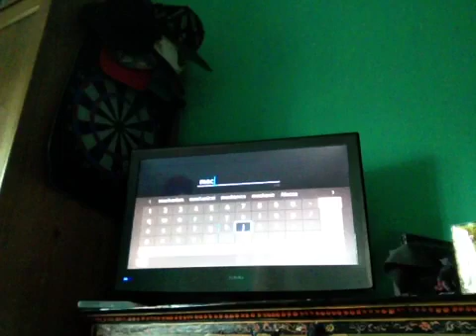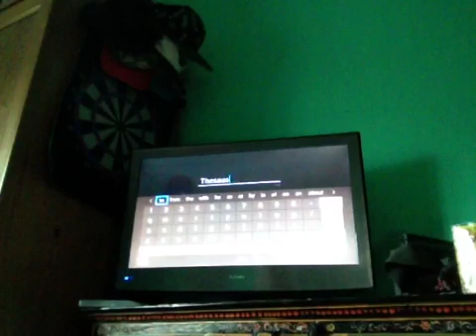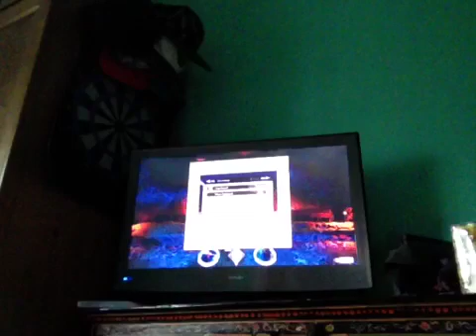Fire embelem three houses playthrough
Nintendo switch exclusive.